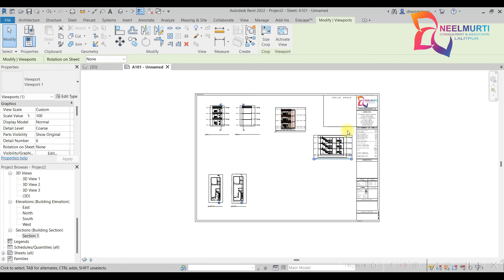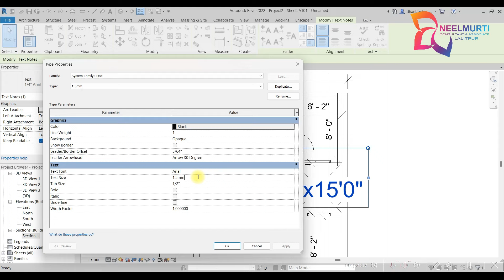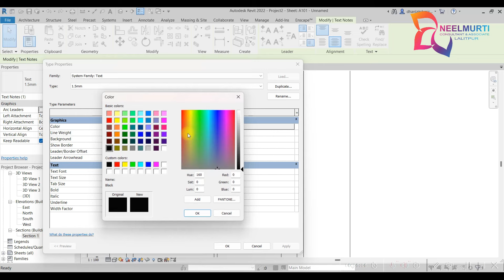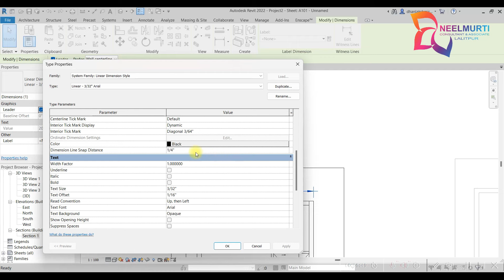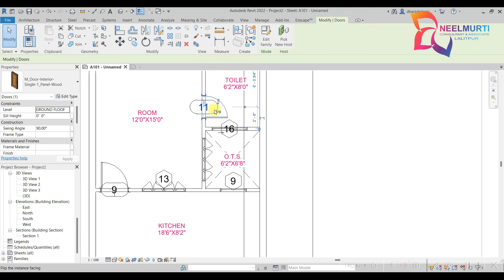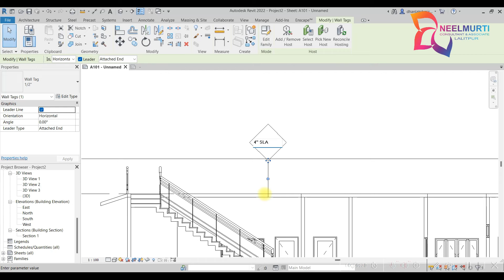Revit Tutorial for ANNOTATION : Complete Beginner's Guide [2023]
Welcome to the comprehensive beginner's guide for mastering annotation in Revit, the leading Building Information Modeling (BIM) software of 2023. Whether you're an aspiring architect, engineer, or designer, understanding annotation tools is crucial for effectively communicating design intent and construction details. In this tutorial, we'll guide you through the essential steps to create clear and informative annotations within the latest version of Revit.

Annotations play a pivotal role in conveying critical information, dimensions, and specifications in your project documentation. This step-by-step tutorial is designed to empower newcomers to Revit, providing a user-friendly approach that ensures you can confidently annotate your designs with precision and clarity.

Tutorial Highlights:

Introduction to Annotation: Grasp the importance of annotations in architectural and engineering workflows, and understand how they enhance communication between project stakeholders.

Navigating Annotation Tools: Familiarize yourself with Revit's annotation tools, including text, dimensions, tags, symbols, and other essential annotation elements.

Placing and Editing Text: Learn how to add text annotations to your views, customize text styles, and manage text placement for effective communication.

Dimensioning Techniques: Dive into dimensioning tools to accurately annotate distances, sizes, and clearances in your design, ensuring precision and adherence to standards.

Tagging Elements: Master the art of tagging elements such as doors, windows, fixtures, and more, to identify and label components for easy reference.

Annotation Symbols: Discover how to use symbols to represent specific features, materials, or annotations that streamline design communication.

Detail Lines and Annotations: Explore techniques for creating detail lines and annotations that enhance the understanding of intricate parts of your design.

Annotation Views and Scales: Learn how to manage annotations across different views and scales, ensuring consistency and clarity in your project documentation.

Annotation Families: Introduce yourself to annotation families and how to create custom annotations that cater to your specific design requirements.

Annotation Standards and Best Practices: Gain insights into industry-standard annotation practices, ensuring your annotations are professional, cohesive, and easily understandable.

Whether you're new to Revit or looking to expand your skills, this tutorial equips you with the knowledge to add a new layer of professionalism to your design documentation. With straightforward explanations, visual demonstrations, and practical exercises, you'll gain the confidence to annotate your designs effectively, making them informative and visually appealing.

Start harnessing the power of annotations in Revit to elevate your design communication in 2023 and beyond. Watch, learn, and embark on your journey to becoming an annotation expert in the world of BIM.